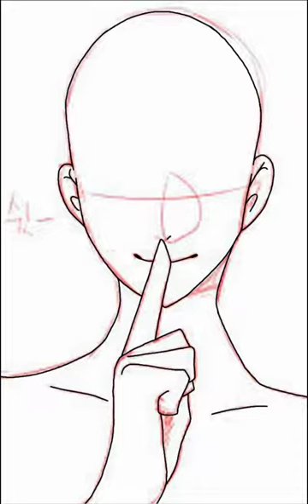artttt // Closest i will ever be able to get to his cannon design lol